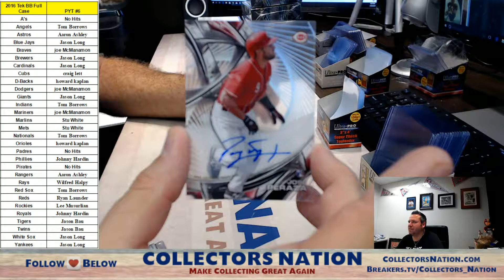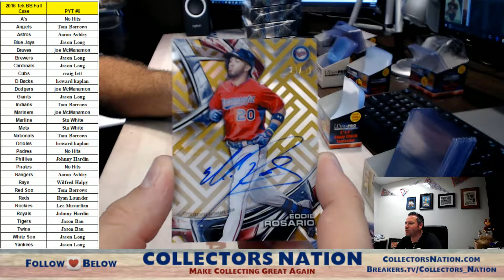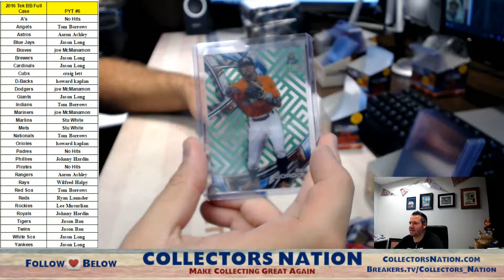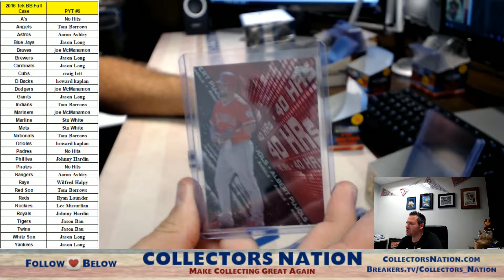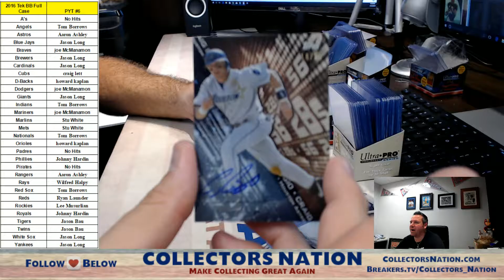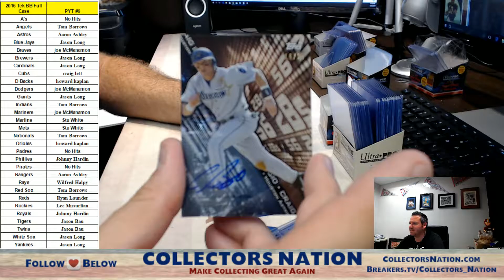2016 Tek Baseball Full Case PYT #6